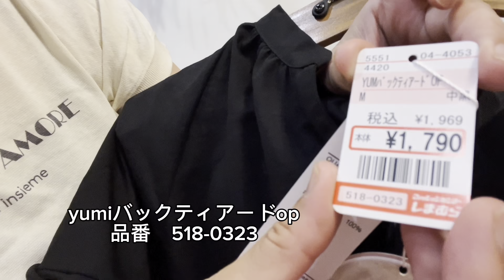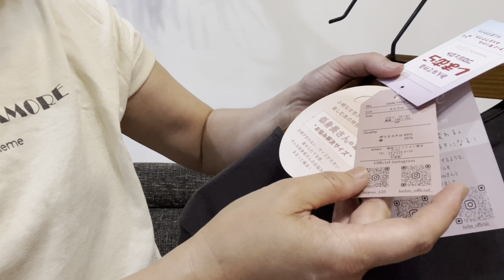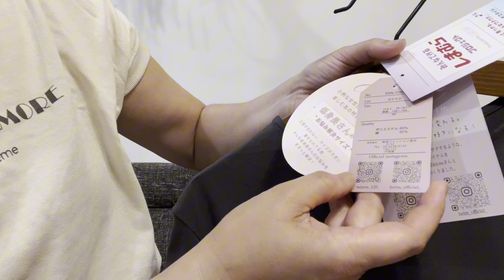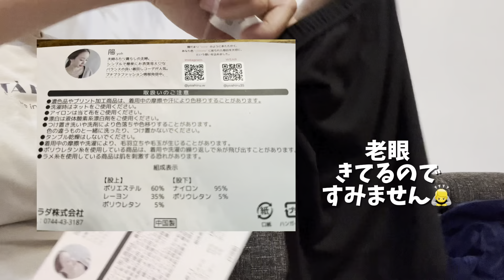【しまむら購入品】50代ファッションに悩む方へプチプラしまむらでチャレンジ！しまパト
薄着になる夏　痩せる予定が追いつかない私…そんな悩みも　しまむらで解決！　50代カッコいい大人ファッションでいて可愛らしさも捨てがたい…両方叶える　ワンピースのご紹介
まだまだお店で見かけます。
是非手に取ってみてはいかがですか？